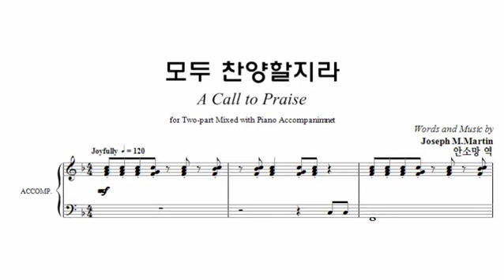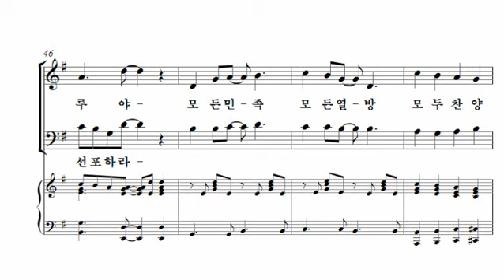[28. 모두 찬양할지라] Joseph M.Martin_박신화콰이어